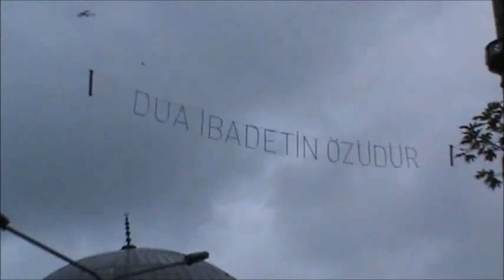OSMAN NURİ TOPBAŞ BURSADA-18.10.2013